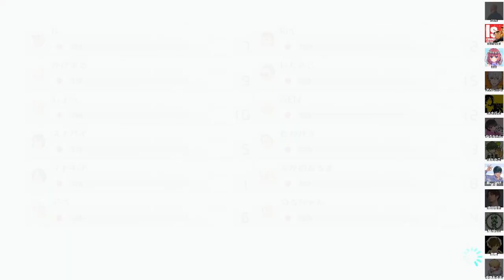【マリカ】練習したところが安定するようになりました（おまけつき）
アベレージ
中野あるま
かげまる
スナパイ
結
ねろちゃん
GEN
翔平
Rin
Is
はたさこ
高垣